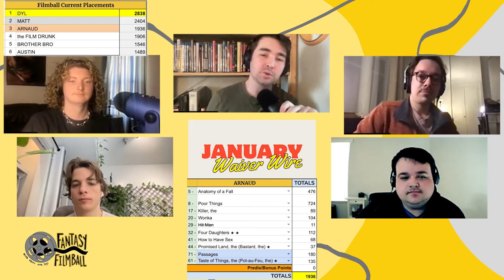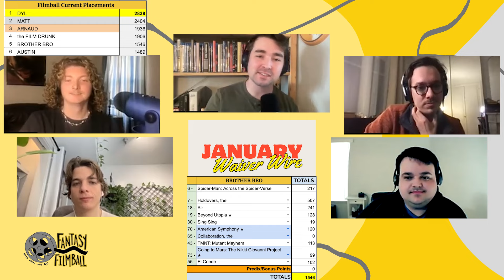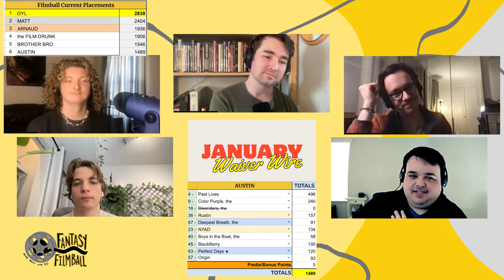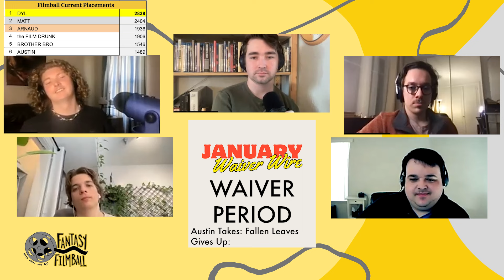FANTASY FILMBALL LEAGUE: January Updates & Waiver Wire (featuring Brother Bro)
Welcome to Fantasy Filmball with Matt & Dyl. Join two Oscar Enthusiasts as they break down the Academy Award race in terms of Fantasy Sports.

Thank you very much to our guests today, Austin, Arnaud, and Justin (Brother Bro on  @TheOscarExpert).